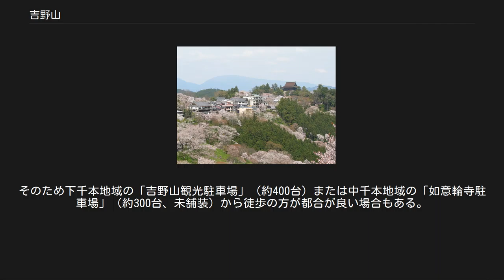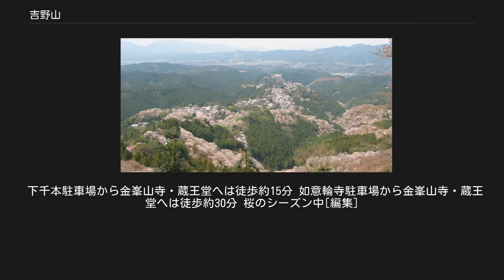吉野山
吉野・大峯
吉野山（よしのやま）は奈良県の中央部・吉野郡吉野町にある吉野川（紀の川）南岸から大峰山脈へと南北に続く約8キロメートルに及ぶ尾根続きの山稜の総称、または金峯山寺を中心とした社寺が点在する地域の広域地名である。
 古くから花の名所として知られており、その中でも特に桜は有名で、かつては豊臣秀吉が花見に来た事がある（後述）。
現代でも桜が咲く季節になると花見の観光客で賑わう。
地域ごとに下千本（しもせんぼん）、中千本（なかせんぼん）、上千本（かみせんぼん）、奥千本（おくせんぼん）と呼ばれている。
 1924年（大正13年）12月には国の名勝・史跡に指定され、1936年（昭和11年）2月 には吉野熊野国立公園に指定された。
また2004年（平成16年）7月には吉野山・高野山から熊野にかけての霊場と参詣道が『紀伊山地の霊場と参詣道』としてユネスコの世界遺産に登録された。
1990年（平成2年）には日本さくら名所100選に選定された。
 開花時期の景観。
山上から金峯山寺方面 吉野山は平安時代頃から桜が植え続けられてきた。
 特に桜が数多く集まる所があり、いずれも一目千本と呼ばれ山下の北から山上の南へと順に下千本・中千本・上千本・奥千本と呼ばれている。
 植えられている桜の種類は、ほとんどが白山桜（シロヤマザクラ）であり、その数は約3万本にも及ぶという。
 これらの桜は、4月初旬から末にかけて、山下の下千本から順に山上へと開花してゆく。
この時期の吉野山は花見客で大変、賑わう。
 かつては高城山から金峯神社にかけても数多くの桜樹があり名所であったというが、現在は自然災害や、戦前の一時期に杉桧への配置植林を行ったため、高城山や苔清水・西行庵付近に僅かに残る桜の林以外は、杉桧の林に変わっている。
金峯神社参道の坂道の両側の桜は2010年頃にそれまでの木を伐採して植え替えられたもので、既に花を咲かせるようになっている。
苔清水・西行庵付近が従来奥千本で最も大規模なの桜の林であったが、それでも桜の木は100本以下であった。
周辺は杉林であったが2015年頃から伐採して、代わりに桜が1000本植えられたため、将来は名実ともに奥千本となる。
 吉野山に桜が多いのは、桜が蔵王権現の神木であるとされたことによる。
 修験道の開祖とされる役小角は、金峰山（現在の大峰山系）で修行を積み、その結果、金剛蔵王菩薩（こんごうざおうぼさつ）が出現して、これを感得し蔵王権現像を彫ったとされる。
その時に用いられた木材が桜樹であった。
以降、行者達は桜材を使い権現を彫刻し、これを祀る習わしとなった。
これより桜は神木となり、桜の枯れ木といえども薪にさえせず、一枝を折る者は指一本を切るといったような厳しい信仰が厳守されたという。
そのため蔵王権現に祈願する際には、神木とされる桜の苗を寄進するのが最善の供養となる風習が起こり、平安時代の頃から多くの桜が植えられるようになった。
 また大海人皇子（のちの天武天皇）が、吉野の寒中で、庭の桜が満開の夢を見て、これが動機となって天下を定めたので、桜は霊木であり神木であるとされ、桜の愛護が始まったとも伝えられる。
 吉野山は、大峰山を経て熊野三山へ続く山岳霊場・修行道大峯奥駈道の北端にあたる。
 7世紀（飛鳥時代）に活躍した呪術者・役小角は、葛城山（金剛山・大和葛城山）、大峰山で修行を重ね、金峰山（大峰山系）で、金剛蔵王大権現を感得し、この地に蔵王権現を本尊とする金峯山寺や修行道である大峯奥駈道を開いたとされる。
 大峯奥駈道は、南端の熊野を発して吉野に至るのを順峯といい、北端の吉野から熊野に至るのを逆峯と呼んだ。
途中には神仏が宿るとされる拝所・行場が設けられ、これらは靡（なびき）、古くは宿と呼ばれ、多い時は120宿があったというが、近世に75の靡となった。
 そのうち吉野山は6つの靡の範囲となる。
 愛染宿より南は女人結界であったが、現在の大峯奥駈道の女人結界は五番関に移されている。
なお、付近に現在も女人結界跡として残る。
 このとき大海人皇子が吉野について詠んだ歌。
「よきひとのよしとよくみて、よしといひし、よしのよくみよ、よきひとよくみつ」（『万葉集』）は有名。
 のちに東花坊（蕉門十哲の一人、各務支考）が南朝の悲しい歴史に思いを寄せて「歌書よりも軍書に悲し吉野山」と詠んだ。
 秋の吉野...